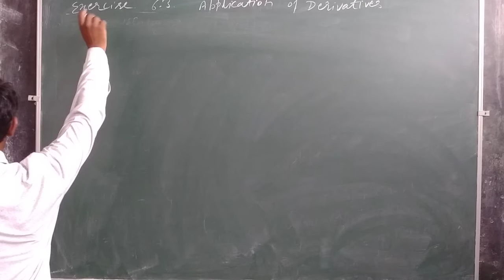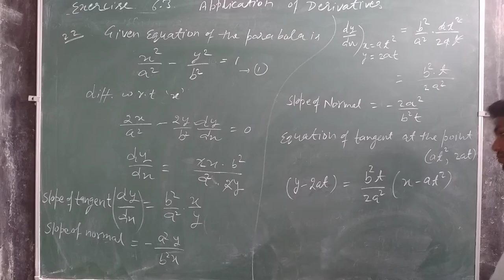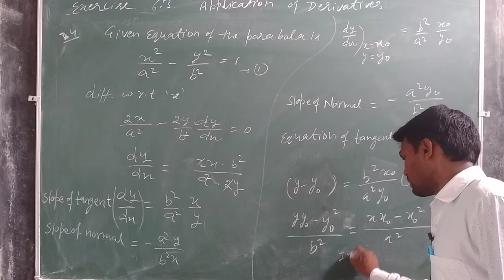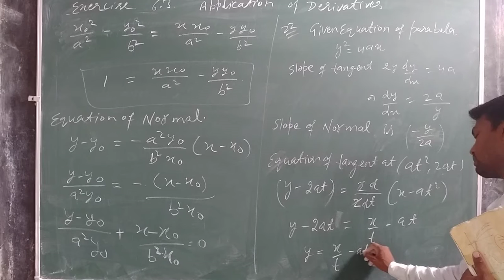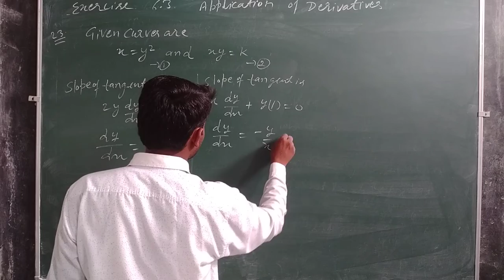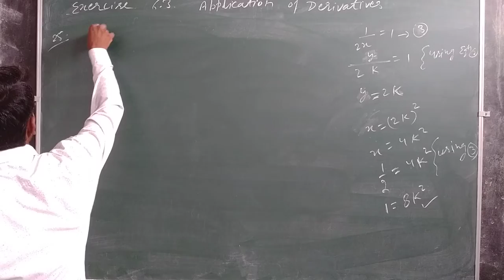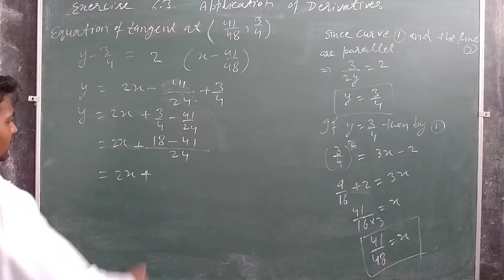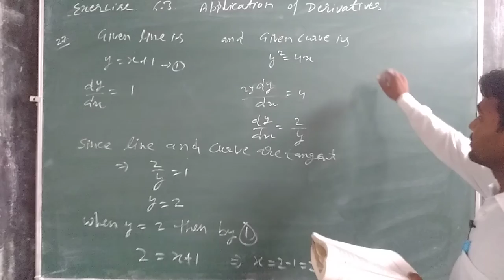class 12th math lecture 53